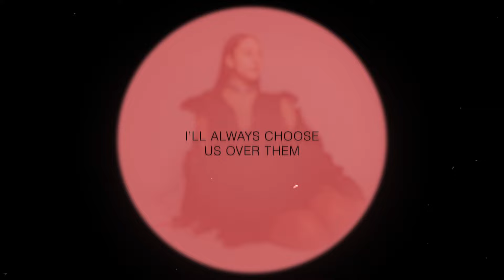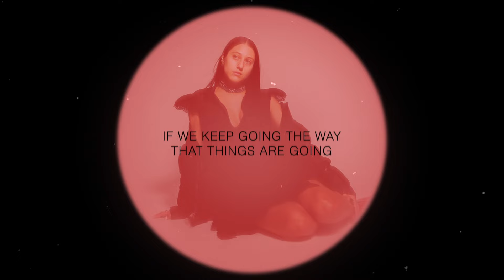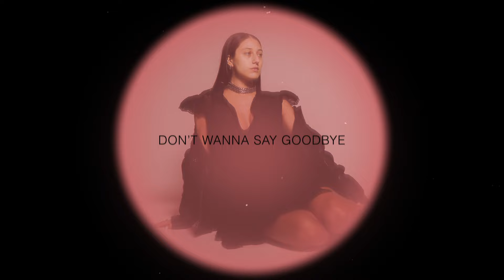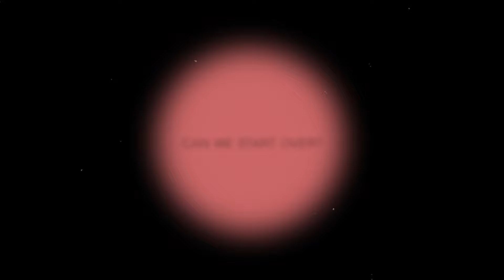ROSIE - Startover (Lyric Video)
Startover

LYRICS:
Verse:
All of my friends know that I’ll cancel
I’ll always choose us over them
Cuz I put you up on a pedestal
I’m starting to be someone I resent

Pre:
If we keep
going the way that things are going
We’ll go crazy, the compromise will tear us apart
And maybe giving up is good for us and it won’t be easy
But starting over is the hardest part

Chorus:
So can we start over
Maybe letting go is how we get closer
And if ending us is how we get closure
Let’s say goodbye and then we’ll start over

Verse 2:
I’ll probably cry and you’ll probably hate me
And there’ll be a lot we have to accept
The fights will be long cursing and angry
We’ll storm out in tears but it’s for the best

Cuz

Pre:
If we keep

Bridge:
Don’t wanna don’t wanna

we gotta we gotta
we gotta say goodbye

Down chorus:
We can start over